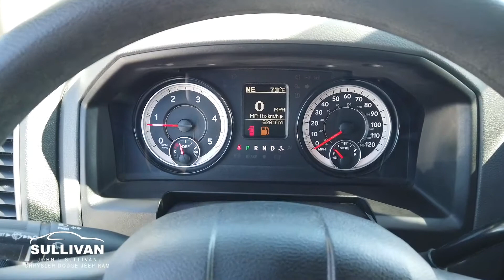9832 2018 Ram 3500 Tradesman